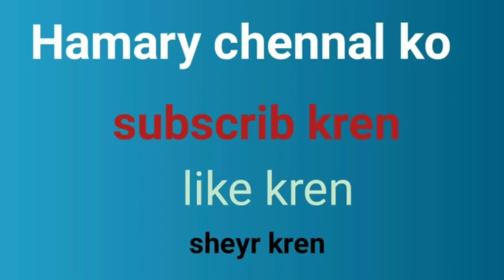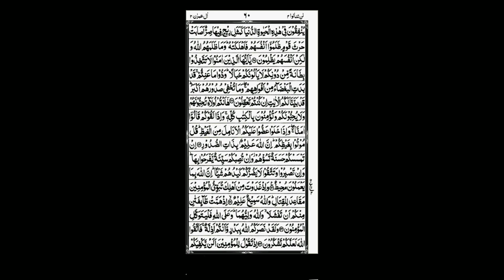Surah Ale Imran||Ruku 12||Daily Quran Tilawat\\Fatima Official Status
Surah Name:-
Aal Imran

Aal Imran is the third chapter of the Quran with two hundred verses. Imran in Islam is regarded as the father of Mary. This chapter is named after the family of Imran, which includes Imran, Saint Anne, Mary, and Jesus. Wikipedia
No. of verses: 200
No. of words: 3503
No. of Rukus: 20
No. of letters: 14605
Position: Juzʼ 3–4
Classification: Medinan.

MUST READ:-
Like all Muslims around the world, we are constantly going through a journey of self-discovery and personal improvement through the guidance of Allah (SWT) words.
So I hope with this effort, it helps to bring us closer to Him and His teachings.But first…

Let us understand what the Quran, or Koran
What is the Quran?
Based on Islam Guide,
The Quran, the last revealed word of Allah Almighty, is the primary source of every Muslim’s faith and practice.  It deals with all the subjects which concern human beings: wisdom, doctrine, worship, transactions, law, etc., but its basic theme is the relationship between God and His creatures.  At the same time, it provides guidelines and detailed teachings for a just society, proper human conduct, and an equitable economic system.
As we read on and understand these beautiful Quran quotes, let us not forget on how we can apply it to our lives.
I try my best to recite the HOLY QURAN includes all Surah (Chapters) and Verses.
Hopeful,in this regard we all can come closer to ALLAH ALMIGHTY by listing QURAN.
THANKS❤️

FATIMA STATUS OFFICIAL
Don't forget to
✨JazakAllah khair✨

Fatima Official Status